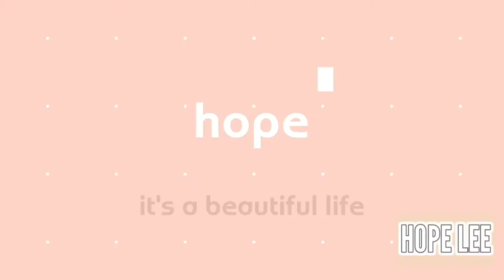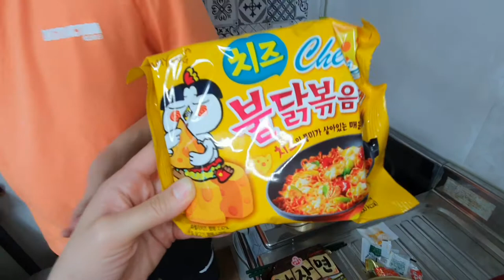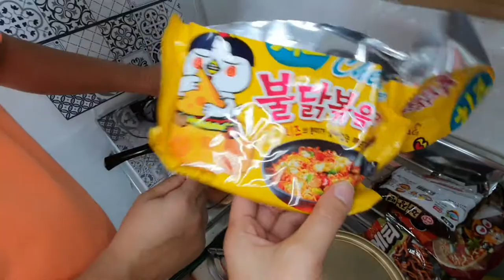MUKBANG REUPLOAD. HUSBAND COOKS Chapaguri + GIVEAWAY | Pinay sa Korea | Korean-Filipina Couple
Korean Filipino Couple Vlogger
Re-uploading this video guys because I get messages that the video I uploaded before is not playing properly. I also dont know why.